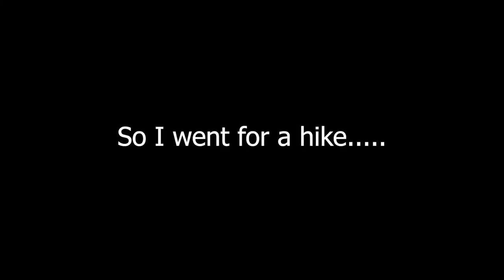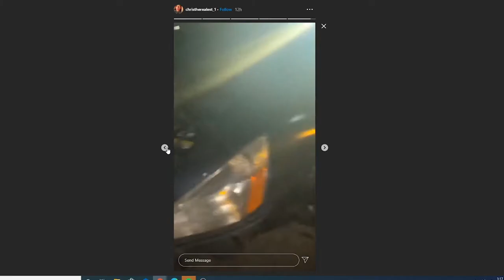I LET MY FRIEND PIERCE MY EAR!!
I let my friend pierce my ear and im not gonna lie it hurt bad, my earing got burried and i had to go to a pro to get it removed. Bruh just making vids.